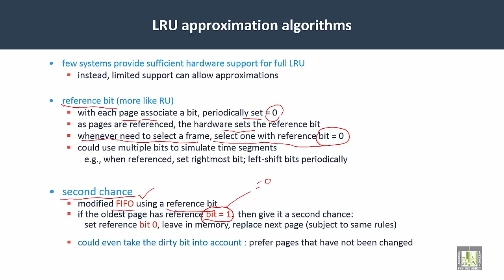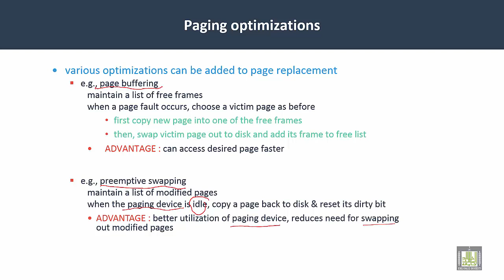Operating Systems | C6-L7 | Page Replacement algorithms - 4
Lecture 7 : Page Replacement algorithms - 4
LRU approximation Algorithms
Paging Optimization